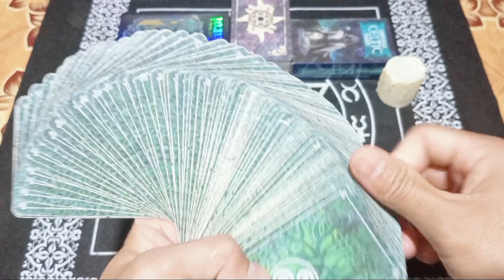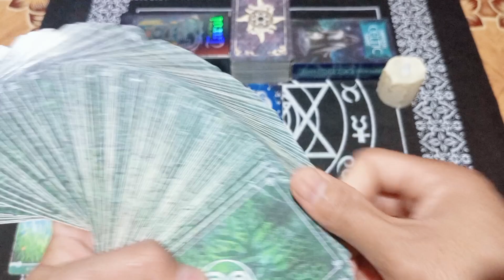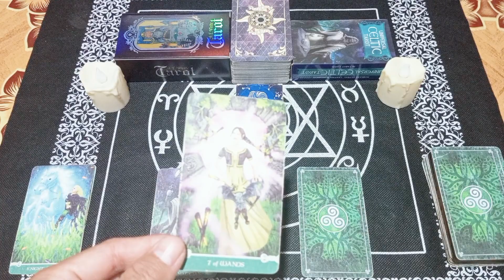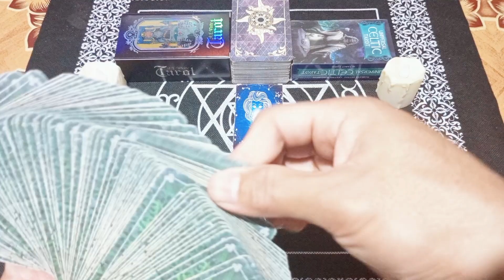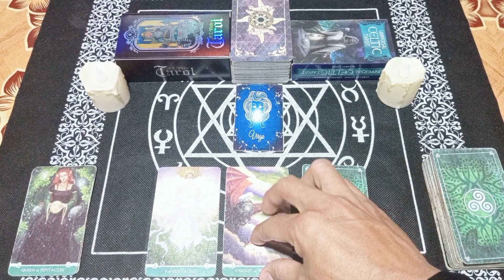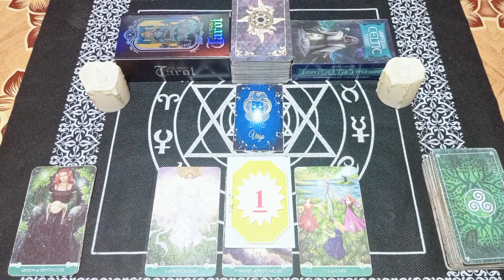RAMALAN ZODIAK VIRGO HARI INI |HIDUP MAPAN,BANYAK UANG,BELI RUMAH DAN MOBIL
Ramalan Zodiak Virgo Hari ini Di Edisi Hari ini Bulan september Tahun 2023| Kabar Baik Di Bulan september 2023

Ramalan Zodiak hari ini,untuk temen-temen yang memiliki zodiak Virgo jangan lewatkan readingan energi kamu hari ini ya..

General reading hari ini Bulan september 2023.

Ramalan zodiak hari ini Ramalan tarot Bulan september 2023Tarot 2023Tarot hari iniTarot reading 2023Tarot zodiakdaily tarot zodiak ramalan bintang readingtarot card readingtarot reading